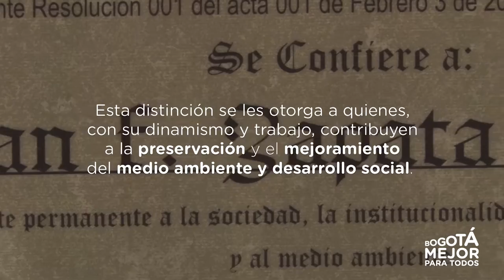Gran Cruz Orden al Mérito Ambiental Barón Alexander Von Humboldt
El Alcalde Local de Kennedy, Juan Felipe Zapata, fue escogido por la Sociedad Colombiana de Prensa y Medios de Comunicación, la Embajada Alemana y el Congreso de la República para recibir la Gran Cruz Orden al Mérito Ambiental Barón Alexander Von Humboldt.

Esta distinción se les otorga a quienes, con su dinamismo y trabajo, contribuyen a la preservación y el mejoramiento del medio ambiente y desarrollo social.